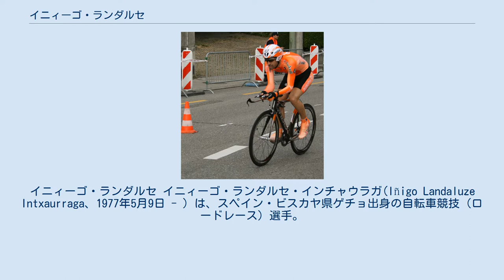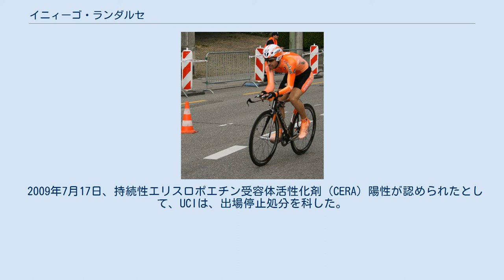イニィーゴ・ランダルセ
イニィーゴ・ランダルセ イニィーゴ・ランダルセ・インチャウラガ(Iñigo Landaluze Intxaurraga、1977年5月9日 - ）は、スペイン・ビスカヤ県ゲチョ出身の自転車競技（ロードレース）選手。
 バスク地方のビスカヤ県ゲチョ出身。
2001年にエウスカルテル・エウスカディと契約を結んでプロ転向。
以後同チームに在籍。
2005年のドーフィネ・リベレにおいて、総合優勝を果たした。
しかしその後、テストステロンの異常数値が判明したとの話につき、ドーピング違反にあたるとして、同年のツール・ド・フランス完走（総合100位）後、スペイン自転車競技連盟より、レース出場禁止処分が下された。
しかし2006年6月4日、スポーツ仲裁裁判所(CAS)が「（ドーピングの疑いがある）可能性がある」とした見解を出しながらも、テストが行なわれた研究所において手続き上の誤りがあることが分かり、また国際自転車競技連合(UCI)もドーピング違反に対する立証ができなかったことから、ランダルセの出場禁止処分を解き、同年のツール・ド・フランスへの出場を許可した。
 2009年7月17日、持続性エリスロポエチン受容体活性化剤（CERA）陽性が認められたとして、UCIは、出場停止処分を科した。